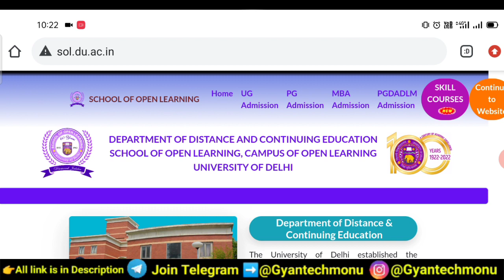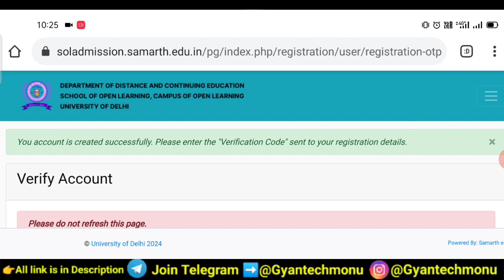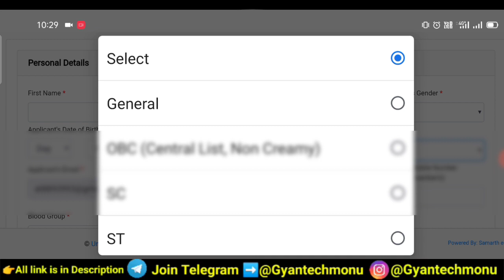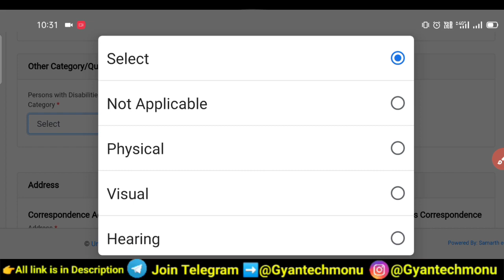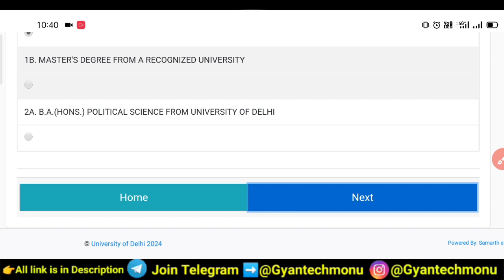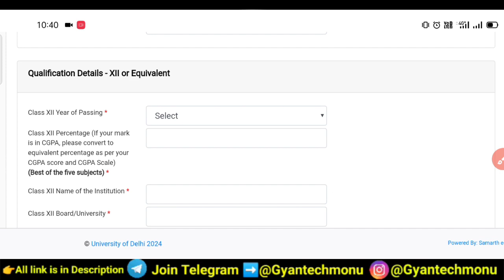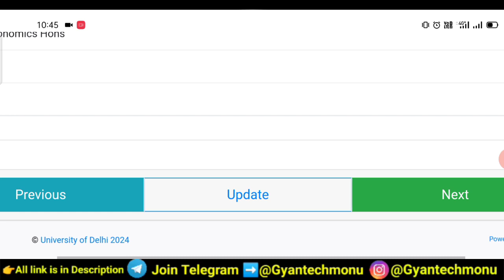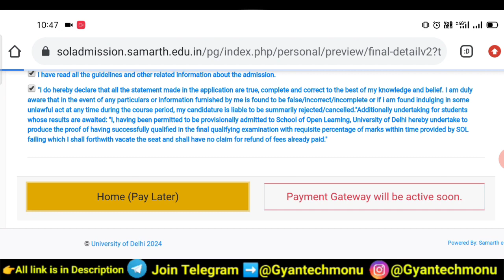SOL PG Admission 2024 | How To Fill SOL PG Admission Form 2024-25 | SOL PG Admission Form कैसे भरे?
How To Apply Sol Pg admission form 2024-25
How To Fill Sol Pg Admission Form 2024
How to fill du sol pg admission form 2024-25
SOL PG Admission Form कैसे भरे?
Sol Pg Admission Form kaise bhare 2024
Sol PgAdmission Form 2024-25
Sol Pg Admission form 2024-25